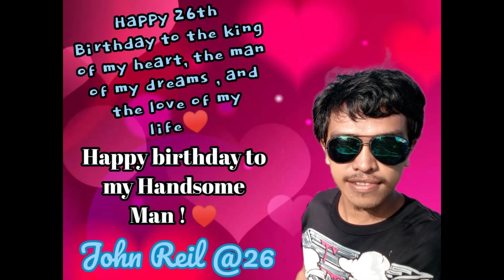johnreil 26th birthday videos